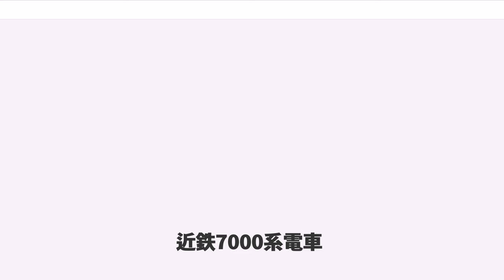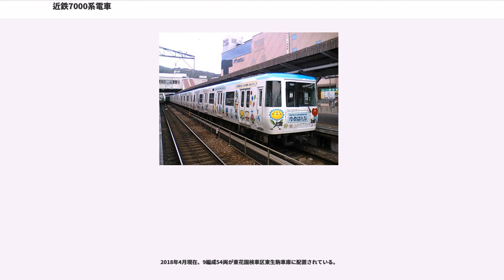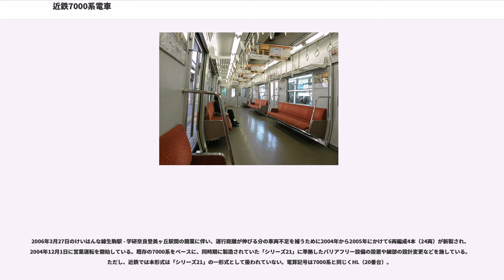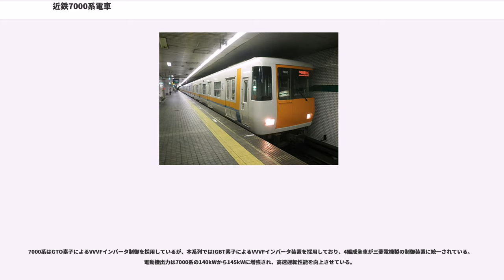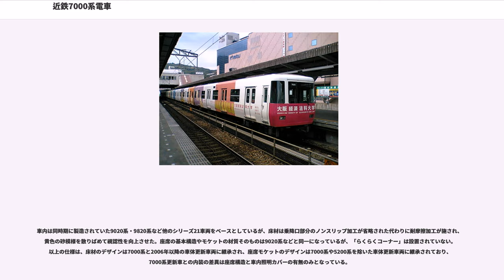近鉄7000系電車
近鉄7000系電車（きんてつ7000けいでんしゃ）は、近畿日本鉄道（近鉄）の所有する同社東大阪線（現・近鉄けいはんな線）用の一般車両（通勤形電車）である。

本項では同系の増備車である7020系電車についても記載する。なお、解説の便宜上、コスモスクエア・長田側先頭車の車両番号+F（Formation=編成の略）を編成名として記述（例：ク7101以下6両編成=7101F）する。

近鉄東大阪線（現・近鉄けいはんな線）の開業に向けて製造された車両で、Osaka Metro中央線に乗り入れるため、集電方式は直流750Vの第三軌条方式となっている。車内放送装置には近鉄のワンマン運転に対応していない車両では初めて自動放送装置が搭載された（ただし初期はテープ放送であった）。

コスモスクエア・長田寄りからク7100(Tc)-モ7200(M)-サ7300(T)-モ7400(M)-モ7500(M)-ク7600(Tc) の6両編成を組成している。愛称はスーパー・エレクトロニック・コミューター。電算記号はHL（0番台）。

1987年に鉄道友の会ローレル賞受賞、1986年には通商産業省（当時）グッドデザイン商品（当時）に選定された。鉄道車両がグッドデザイン商品に選定されたのはこれが初めてであった。

1984年7月にク7103-モ7503-モ7502-ク7602の4両が東大阪生駒電鉄の車両として先行試作され、完成部分の路線にて走行試験を行った。この先行試作車両は他車と比べて乗務員扉の高さが低いのが特徴である。1986年の東大阪線開業時にはこの4両は近鉄に編入され、後述の量産車と共に6両編成を組成した。
1986年の東大阪線開業に合わせて製造され、先述の試作車を含めて6両編成8本48両（7101F - 7108F）が用意された。1989年には7110Fが増備されたが、増備車が日立製制御装置だったため、三菱製に割り当てる奇数番号の編成を飛ばしたことにより、第9編成は欠番となっている。なお、7101F - 7105Fが軌道線、7106F - 7108F・7110Fが鉄道線所属とされている。

車体は全普通鋼製、車体長は19mと近鉄標準の20.7mと比べ短いが、車体幅2,900mmと近鉄の車両の中でも最も広く、検査回送時に走行する他線区の車両限界を考慮して、側面とTc車前面は腰部から上部までが直線に傾斜しており、裾を1500Rの滑らかな曲線で大きく絞った独特なスタイルをしており、断面上で広幅が最大となっている窓下の位置に座席を配置することで車内空間と立席定員数を確保している。正面形状は連結を考慮しない非常用の貫通扉を装備したデザインとされ、塗装はパールホワイトにソーラーオレンジとアクアブルーの帯という他の近鉄一般車と大きく異なったものとなっており、側面帯には「◎"KINTETSU"」（◎は近鉄社紋）のロゴが入る。このカラーリングは東大阪線時代に開業した各駅の意匠にも使用されている。

大阪線五位堂検修車庫で検査を受けるため、回送の際には編成を分割、集電靴とドアステップが取り外され電動貨車に牽引される。

前照灯は運転台より下に配されている。南海電気鉄道を除く関西大手私鉄で前照灯が運転台より下に配されている車両は少なく、近鉄では本系列と後述の7020系、50000系「しまかぜ」の3形式しか存在しない。

制御装置は1C4M制御（1台で主電動機4個を制御）のGTO素子VVVFインバータ制御が採用され、制御装置のメーカーは末尾が奇数の編成は三菱電機製、偶数の編成は日立製作所製と異なる。主電動機は三菱電機製のかご形三相誘導電動機を採用して電動車1両に4基搭載、モーター出力は140kWである。

台車は近畿車輛製KD-92形（筒形ゴムブッシュ軸箱案内方式）を採用し、ホイールベース間隔は2,100mm。集電装置はTC-19形を採用し、M車とTc車コスモスクエア側の台車に設置されている。Tc車に圧縮機と補助電源装置として120kVAのサイリスタ発電装置を装備している。制動装置はHRDA-1形（回生ブレーキ連動の全電気指令電磁直通ブレーキ）を採用。冷房装置は両端屋根に設けたCU-78形（能力20,000kcal/h）のユニットクーラーからダクトを通してラインデリアを併用して送風している。運転台は横軸2ハンドル式デスクタイプ、連結器は大阪市交通局型の密着連結器を両Tc車とTc-M-T間お...